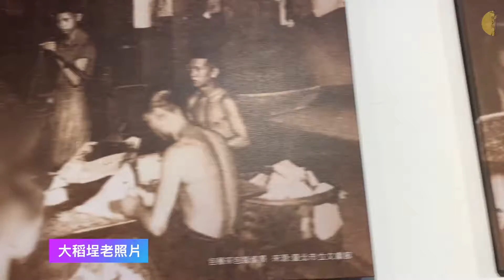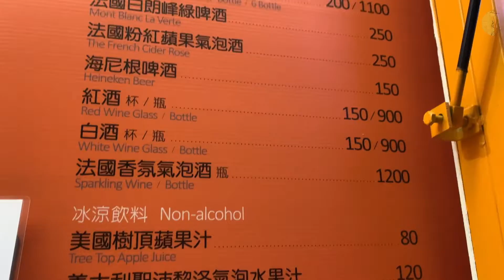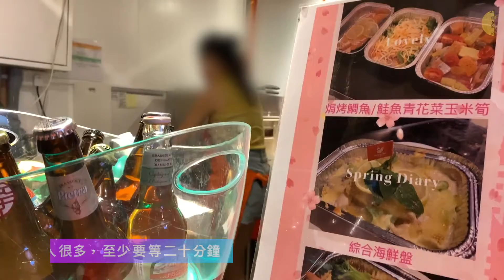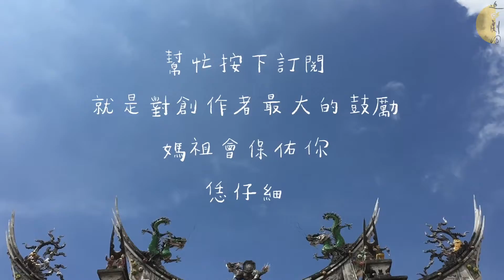吃飯旅行走走停(7)—2021戀念大稻埕／大同區公所／碼頭貨櫃市集／熱線／姻緣／月老／霞海城隍廟／印花樂／剝皮寮／nothing bar／衛契司／請跟我來／走讀／剝皮寮／媒婆／防疫破口／實聯制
感謝大同區公所和全體工作人員，謝謝整趟陪伴的簡主任